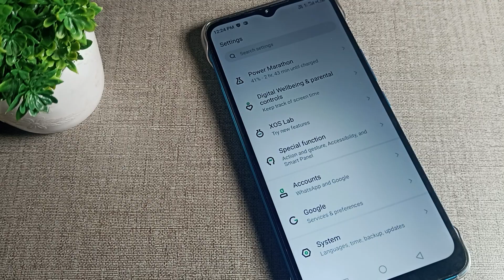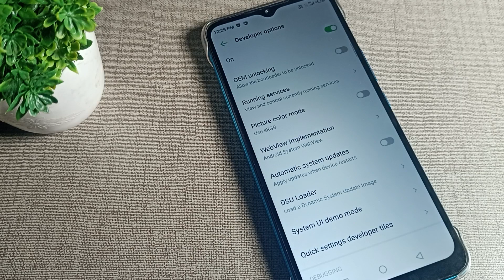Automatic system update infinix smart 6 plus, how to on and off automatic system update